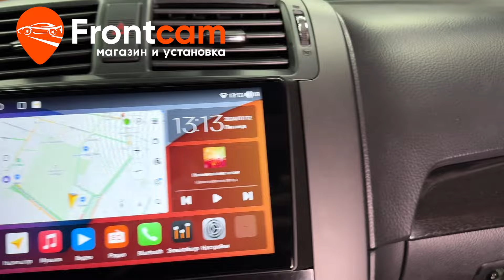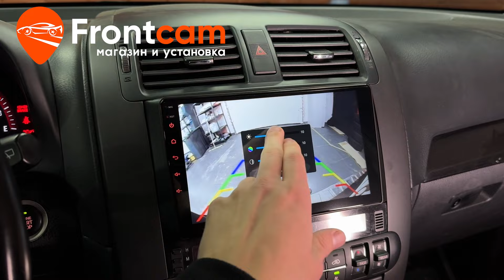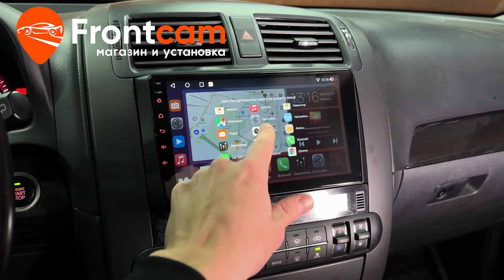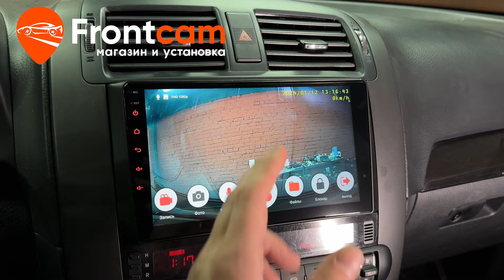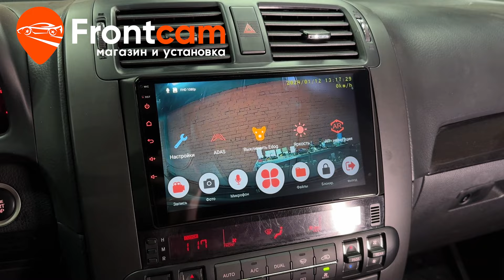Автомагнитола Canbox H-Line 3792 для Kia Mohave на ANDROID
Обзор установки головного устройства Canbox H-Line 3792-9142 на андройд для Киа Мохав с видеорегистратором.
Подходит для: Kia Mohave (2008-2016)

Установили мультимедийную систему Canbox H-Line с диагональю экрана 9 дюймов. Адаптировали со всеми штатными функциями автомобиля. В бардачок вывели дополнительные USB порты и слот для сим карты для раздачи интернета. Есть возможность подключить телефон по bluetooth, доступна функция разделения экрана, доступны тысячи приложений из PlayMarket и множество других мультимедийных функций! Подключили камеру заднего вида есть настройка по яркости, цветности, контрастности. Установили видеорегистратор с водительской стороны практически не видно управление осуществляется с магнитолы.
Гарантия.